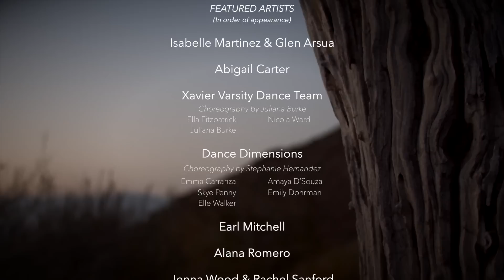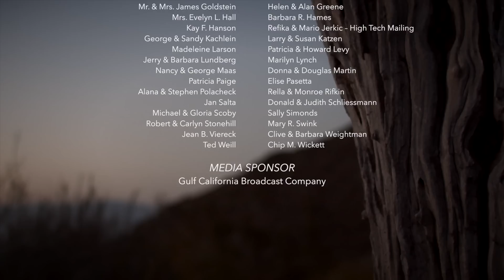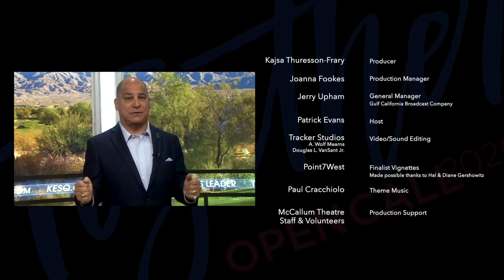TV-Special: McCallum Theatre's Open Call Talent Project and KESQ News Channel 3 present "Together."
The finalists in McCallum Theatre’s popular annual Open Call Talent
Project premiere “Together,” an innovative full-cast finale music video!
Join us for this exciting 30-minute television special that showcases all
the performers, takes you behind the scenes, and on an excursion to
some of our extraordinary desert’s most breathtaking vistas.
While our traditional Open Call could not take place at McCallum as
it has for more than twenty years, due to the pandemic, we found a
way to still engage our finalists in a collaborative artistic process that
resulted in an Open Call like no other. Tune in on Saturday at 6:30pm
to see the outcome in this very special presentation which will warm the
hearts of longtime Open Call supporters and delight people new to the
event. Don’t miss this celebration of the performing arts and exceptional
community talent! Aired on July 18, 2020.